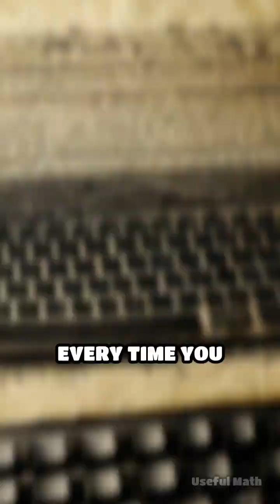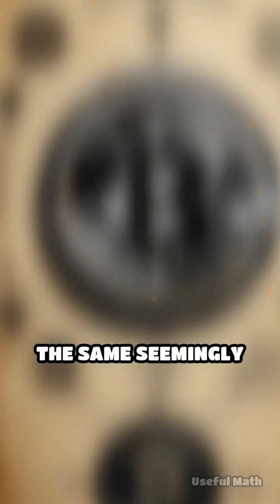Diophantine Equations: How Ancient Equations Crack Modern Codes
Did you know that ancient number puzzles called Diophantine equations power modern encryption? Named after the Greek mathematician Diophantus of Alexandria who lived around 250 AD, these equations seek integer solutions to polynomial equations—a seemingly simple concept that has profound implications. For nearly two millennia, mathematicians studied these equations as pure abstract curiosity, not knowing they would become the foundation of digital security. Diophantine equations ask questions like: can you find whole numbers that satisfy a particular equation? Sometimes the answer is easy, but often it's extraordinarily difficult or even impossible. This difficulty is exactly what makes modern cryptography work. RSA encryption, which secures your online banking, email, shopping, and sensitive communications, relies fundamentally on the near-impossibility of solving certain Diophantine problems—specifically, factoring large numbers into their prime components. Even blockchain technology and cryptocurrency systems like Bitcoin depend on similar integer-based mathematical challenges rooted in Diophantine theory. The same equations that puzzled ancient Greek scholars now form an impenetrable digital fortress protecting trillions of dollars in transactions every single day. The connection reveals how pure mathematics, developed without any practical application in mind, transforms centuries later into technology that shapes modern civilization. UsefulMath Mathematics Cryptography Diophantine NumberTheory DigitalSecurity AncientMath ModernTechnology (Content Researched by Ted Sandico)